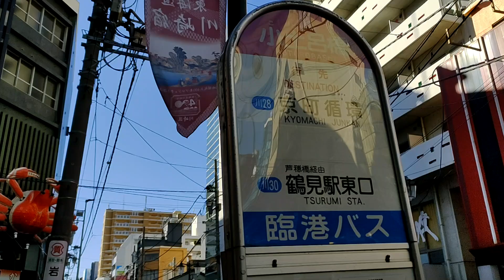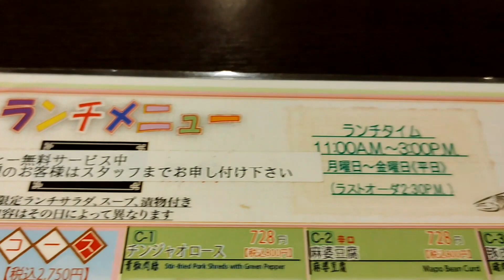おっさんの一人旅 盤古茶屋 川崎区 JR川崎駅（ランチ）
JR川崎徒歩９分。旧東海道沿い、ホテルの地下一階にお洒落な本格中華料理屋があると聞いてやって来ました、盤古茶屋。
店内中央にライス、杏仁豆腐等々サービスコーナーが設けてある。お得なランチメニューから豚チャーハン　大盛（１０２０円税込）を注文。
並盛チャーハンは800円。大盛無料じゃなかったのか。ちなみに定食の御飯お替りは無料。コーヒーも付いているのは嬉しい！
あー旨かった！また来るよ！